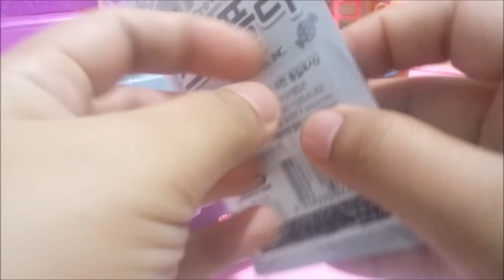Cinderella Sleeping Beauty Belle COIN BANK with Cute School Supplies Surprise ♥ Toys World Video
Hello Kitty Coin Bank Zaini Surprise Eggs Jake and the Neverland Pirates Winnie the Pooh DIY Eraser

Welcome to Toys World Channel!

XOXO